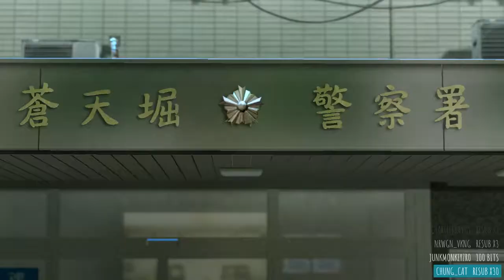Yakuza 0: Majima has a hard life in general [Part 13]